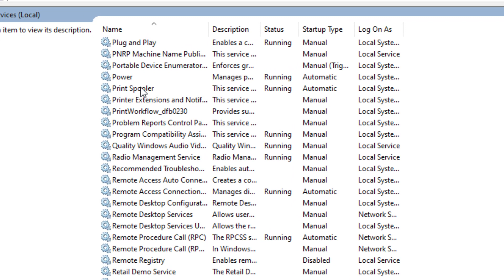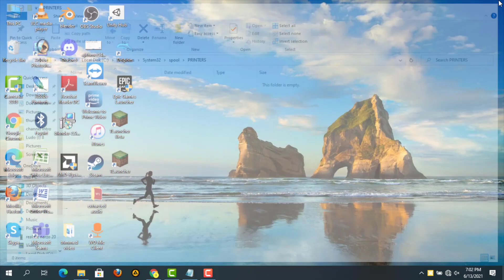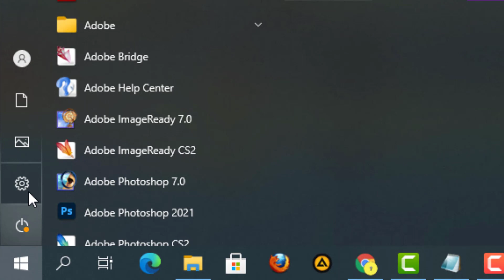Spooler SubSystem App has Encountered a Problem And Needs To Close Error - Fix - Windows 10/8/7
Copy Location %WINDIR%\system32\spool\printers

In This Tutorial Spooler SubSystem App has Encountered a Problem And Needs To Close Error - Fix